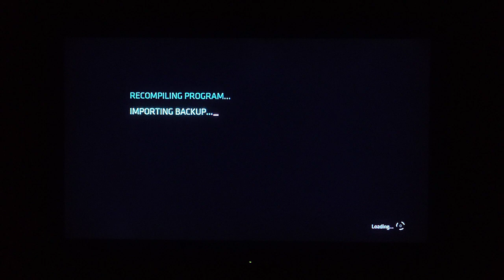July 11, 2022